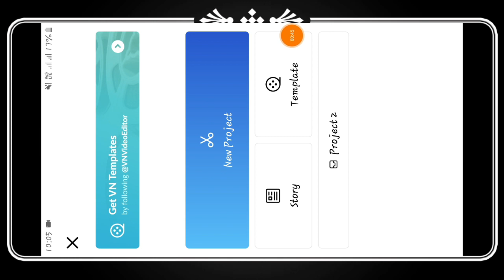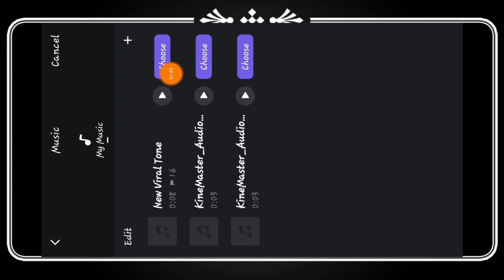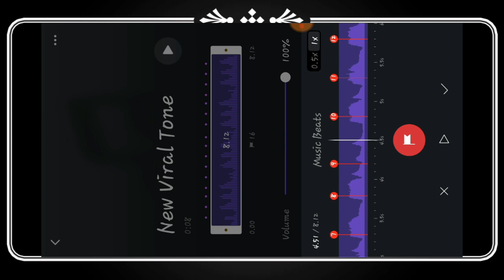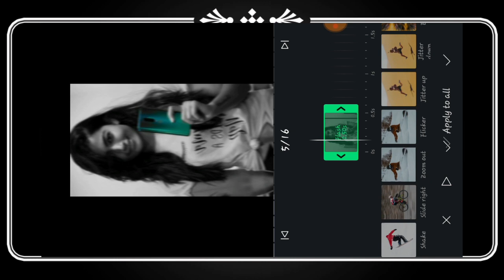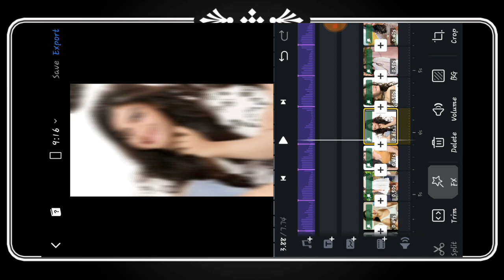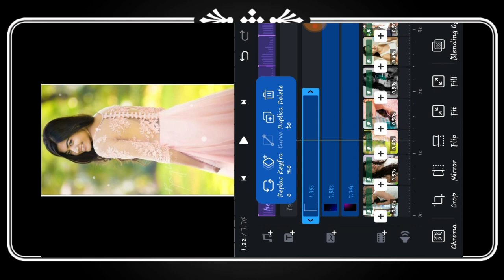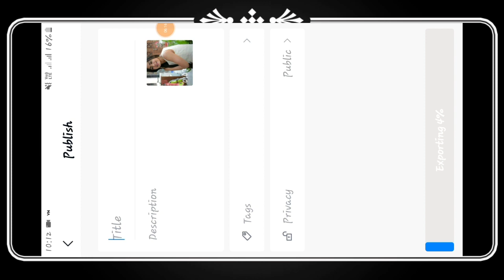Vn app new trending full screen video editing VN Video Editor new effects video editing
Vn app new trending full screen video editing VN Video Editor new effects video editing 2021 video

 About Video :- Hello Guys, aaj humlog vn app se full screen video editing karenge aur nye effects ke sath status video bnayenge to guys video ko pura dekhna like krna share krna comment krna aur channel ko subscribe  krna.